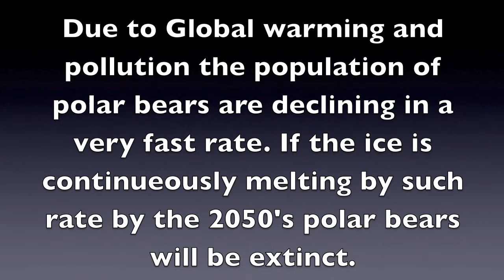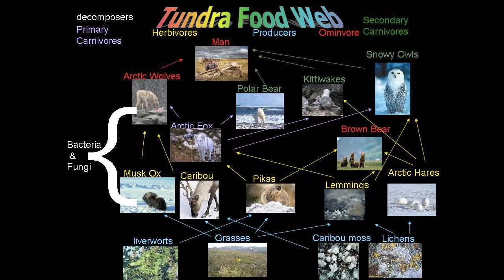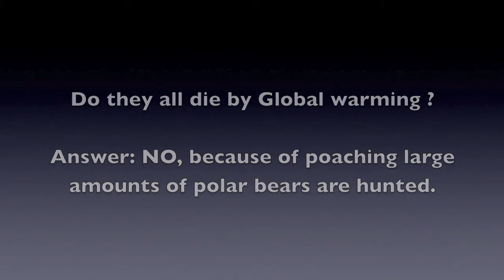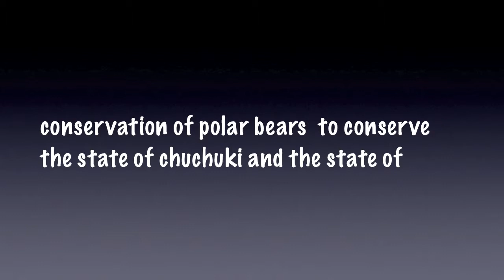Enviromenta science- Siberian Tundra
For enviromenta science